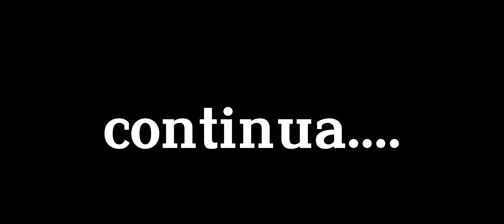voltei lá na casa assombrada!!